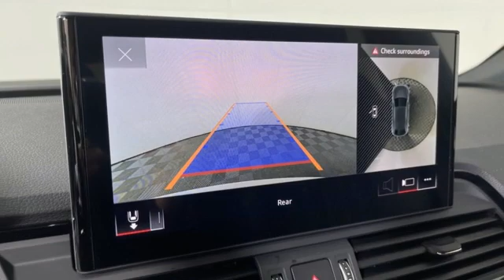New 2021 Audi Q5 Marietta Atlanta, GA U53229 - SOLD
Year: 2021
Make: Audi
Model: Q5
Trim: 45 Premium Plus
Engine: 2.0L Turbocharged
Transmission: 7-Speed Automatic S tronic
Color: White
Interior: black
Stock #: U53229
VIN: WA15AAFY7M2077054

Address:
1715 Cobb Parkway South